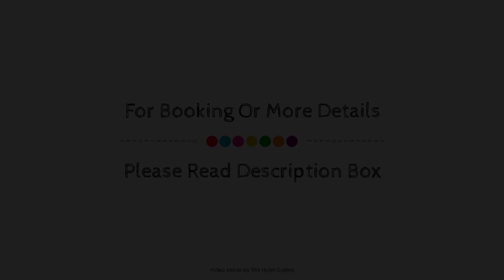Kaikoura Waterfront 2 Bedroom Apartment, New Zealand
Searching For
1. Kaikoura Waterfront 2 Bedroom Apartment
2. Kaikoura Waterfront 2 Bedroom Apartment Virtual Tour
3. Kaikoura Waterfront 2 Bedroom Apartment Rooms
4. Kaikoura Waterfront 2 Bedroom Apartment Amenities
5. Kaikoura Waterfront 2 Bedroom Apartment Videos
6. Kaikoura Waterfront 2 Bedroom Apartment Offers
7. Kaikoura Waterfront 2 Bedroom Apartment Deals
Audio Credit:
Track Title: Blank Slate
Artist: VYEN